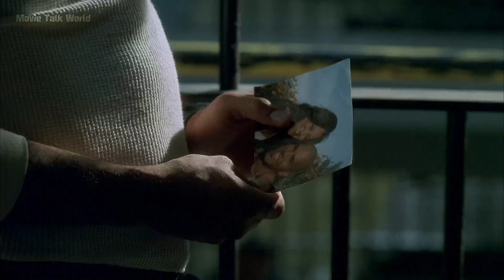Escape Team's Daring Plan Foiled, Race for Survival Continues